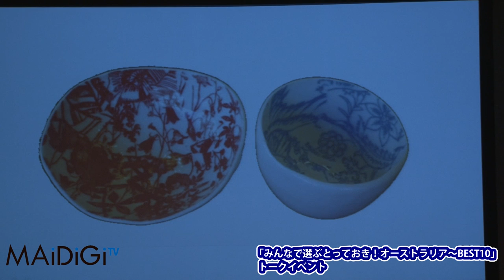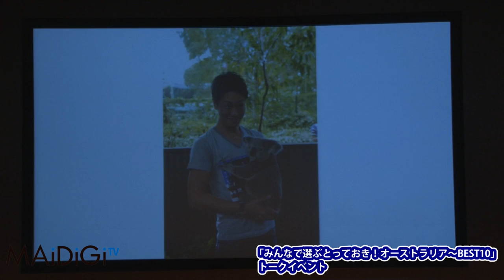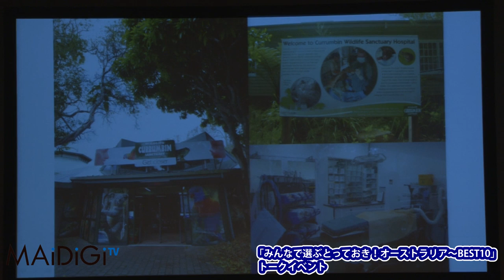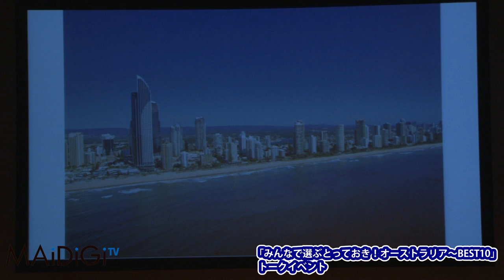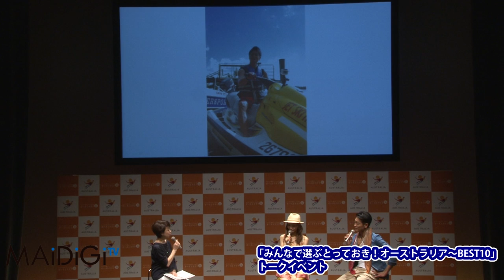押切もえ＆永井大、オーストラリアの魅力を語る！2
モデルの押切もえさんと俳優の永井大さんが4月24日、東京都内で行われたBS朝日の視聴者参加型ランキング旅番組「みんなで選ぶとっておき！オーストラリアからBEST10」のトークイベントに登場。（毎日新聞デジタル）